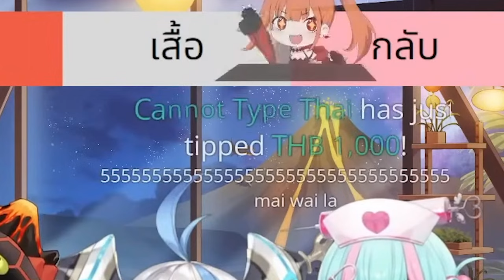[Vtuber]Hi-light สุดยอดแอชชี่ เกมสิบรอบทำคะแนนได้ถึง??!!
บอกเลย ต้องจารึกในประวัติศาสตร์ Pixela

ตามไปตำและดูไลฟ์ย้อนหลังได้ที่นี่